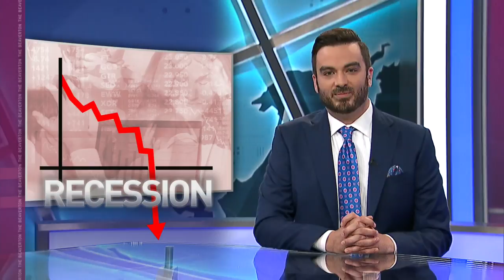The Beaverton S3 - Episode 5 (Full Episode)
Emma and Miguel dig deep into Hong Kong; Brandon Hackett protects queer culture.